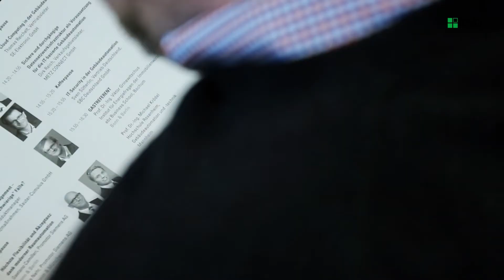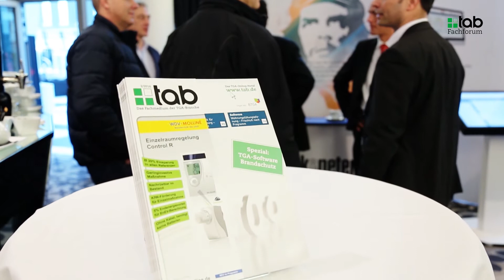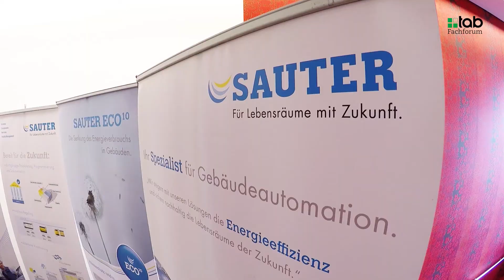tab Fachforum IT-basierte Gebäudeautomation 2016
tab Fachforum IT-basierte Gebäudeautomation 2016, 11. Februar 2016 in Bonn, Kameha Grand

Das Fachforum IT-basierte Gebäudeautomation ist eine gemeinsame Veranstaltung des VDMA Fachverband AMG, und der tab – Das Fachmedium der TGA-Branche – und ist Treffpunkt für Fachingenieure der Technischen Gebäudeausrüstung, Facility Manager und Systemintegratoren. Branchen- und Firmenexperten beleuchten die wichtigsten Aspekte der Planung und Umsetzung einer effektiven und effizienten Gebäudeautomation. Der intensive Gedankenaustausch zwischen TGA-Experten, Facility Managern, Systemintegratoren und -anbietern auf Teilnehmer- und Referentenseite steht im Fokus.